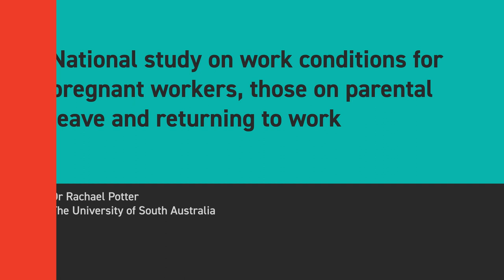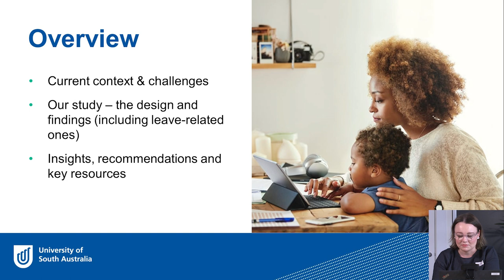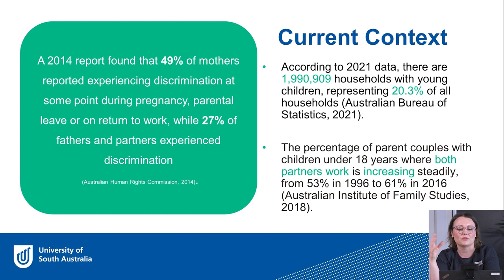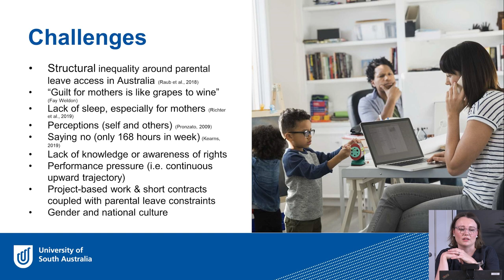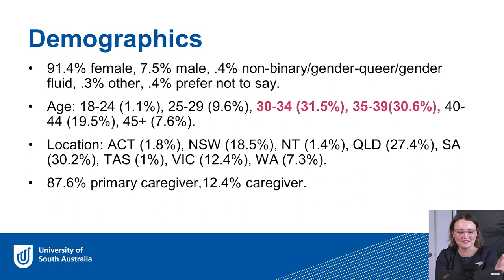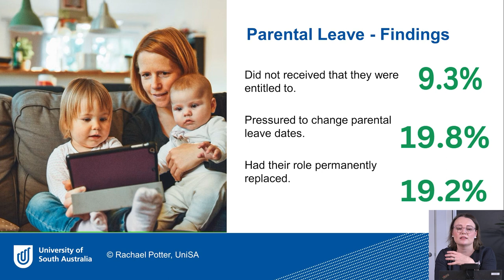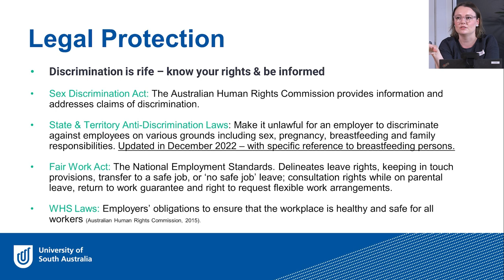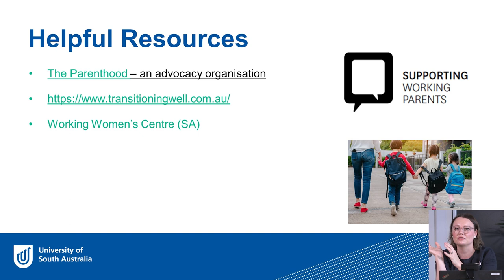National Study on Work Conditions for Pregnant Workers those on Parental Leave and Returning to Work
Rachael Potter's presentation addresses the pervasive challenges pregnant employees and those on parental leave face, emphasising the need for a more inclusive and supportive workplace culture. Drawing from her own experiences and extensive research, Potter highlights the alarming prevalence of discrimination against pregnant workers and the lack of
support for parental leave, backed by a comprehensive survey revealing widespread issues such as adverse treatment, insufficient leave information, and inadequate support for flexible work arrangements. Her findings underscore the need for systemic change, advocating for organisational practices prioritising employee well-being, equitable access to leave, and
flexible work policies. Potter's work aims to catalyse policy reform and organisational shifts towards creating environments where the rights and needs of pregnant workers and new parents are respected and supported, aligning with broader goals of gender equality and workplace inclusivity.